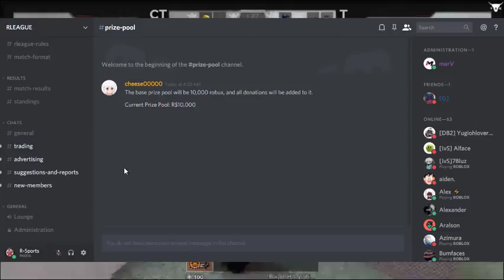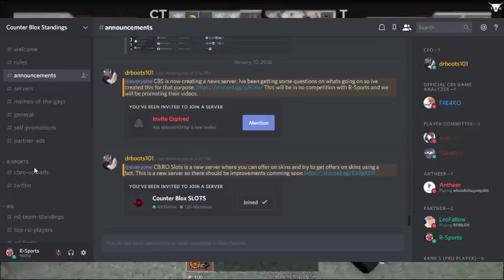The New Premier CBRO Tournament?! CBS looking for staff!